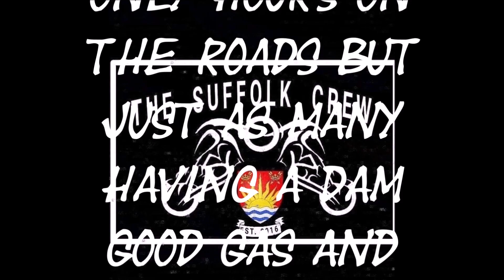NEVER SURRENDER BIKERS AGAINST BULLYS SUPPORT RUN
NEVER SURRENDER BIKERS AGAINST BULLYS SUPPORT RUN 20/10/2019
THE SUFFOLK CREW AND ST EDMUNDS CREW AMONGST MANY OTHERS RUN WITH DEAN CUMBERPATCH WITH NEVER SURRENDER AND HEADED LOCALLY BY OUR OWN JAY LORENZAND GREG MCKENNA
OUTSTANDING CREW MARSHALLING FROM START TO FINISH.